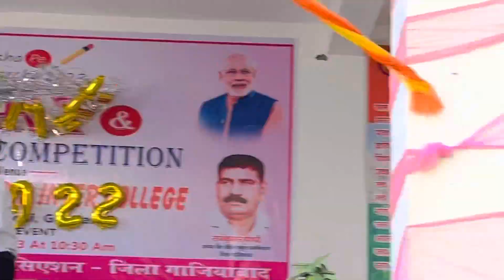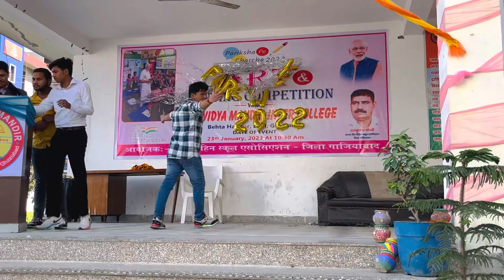SCHOOL 🏫 FAREWELL PARTY 🎉 MAI LADKO 🕺KA DANCE 🕺 FAREWELL PARTY 🎉 2023 I Miss YOU😢 MY SCHOOL🏫